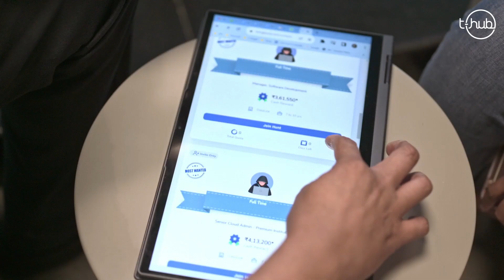AI-powered Accelerated Hiring Platform | HiringHood | T-Hub Founder Talks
There are numerous tech-based hiring platforms but only a few recruit people in the shortest time period.

Meet a TAngel graduated startup offering a dedicated platform for accelerated hiring — HiringHood.

Tune into yet another engaging episode of T-Hub’s Founder Talks to learn about their AI-based automation offerings, and driving mission.